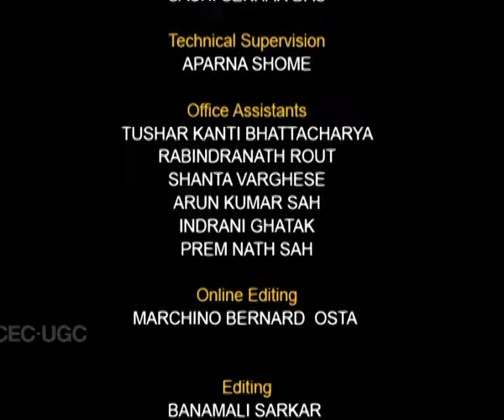The History of New Iranian Cinema - I (CH-02)